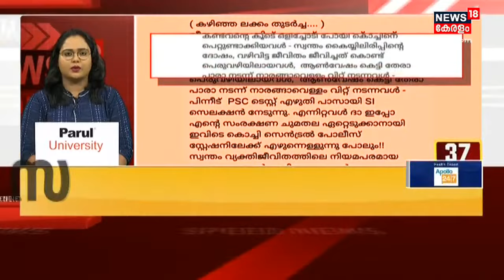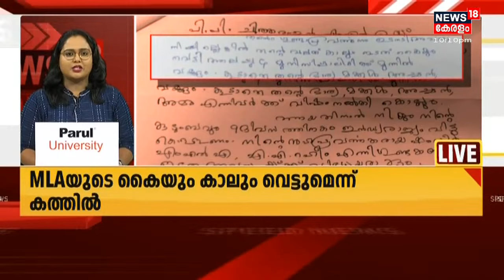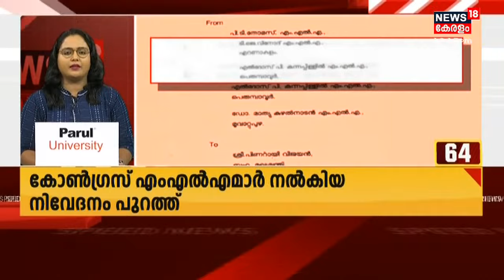Kerala News Updates | വാർത്തകൾ വേഗത്തിൽ - News18 Express @ 10 PM | 8th July 2021